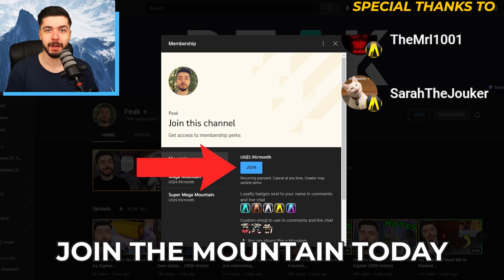New Agent Fade, Cypher Counters Her!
00:00 Cypher vs Fade
04:24 Peak as Fade